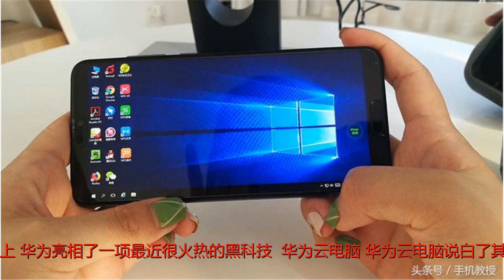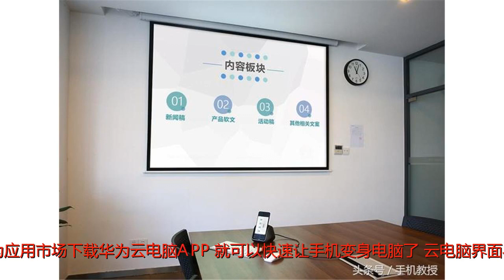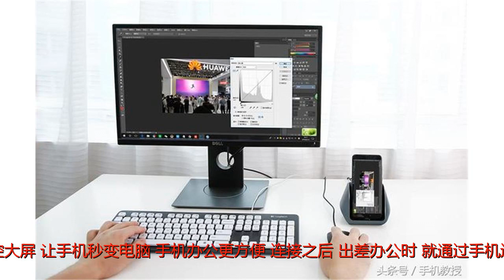华为云电脑亮相CES上海展，让手机秒变电脑，大屏玩游戏更畅快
谢谢！在亚洲消费电子展CESAsia2018展会上，华为亮相了一项最近很火热的黑科技——华为云电脑。华为云电脑说白了其实就是一款集成了云桌面服务的APP应用，里面集成了类似于windows的操作系统，能让手机当成电脑用。而且，因为云电脑是通过网络连接到远端的华为云服务器，不是本地电脑，所以使用时不会占用手机存储空间。在这个人人吐槽手机内存不足的时代，华为云电脑推出的云端移动办公服务确实为用户带来了诸多便利。使用也很简单，直接在华为应用市场下载华为云电脑APP，就可以快速让手机变身电脑了。云电脑界面与windows操作系统一致，使用操作也基本一致，能兼容Windows生态下的所有应用软件。通过绿联Type-c扩展底座连接，就可以把手机画面投射到电视/投影仪等显示设备上，拥有与电脑般无异的娱乐办公体验。借助扩展坞背面的USB3.0接口，还能连接上鼠标键盘，通过鼠标键盘来操控大屏，让手机秒变电脑。手机办公更方便：连接之后，出差办公时，就通过手机连接投影仪轻松大屏分享。或是日常办公如制作PPT、编辑word文档或是处理excel表格，都可以通过手机获得如电脑般的操作，更加方便快捷，大大提高办公效率。手机进行简单图像处理：满足了日常办公，对于一些设计人群，也经常需要做一些基本的图片处理。华为云电脑系统中同样可以下载PS等相关图像处理软件，通过手机连接大屏后，直接在大屏上快速处理图片。手机连接大屏玩游戏更畅快：除了办公、图像处理，在华为云电脑模式下，借助绿联扩展坞背面的USB3.0接口，手机还可以连接游戏手柄大屏玩游戏，吃鸡更畅快。而且，通过绿联扩展坞背面的Type-c充电接口连接充电器后，还可以边玩游戏边给手机充电，大屏玩游戏、看电影、办公过程再也不怕手机没电。随着移动办公需求日益旺盛，越来越多人开始追求更加轻便的移动办公，而华为云电脑结合绿联Type-c扩展底座，让手机当成电脑用，随时随地可更高效、快捷的办公，无疑是最佳解决方案之一。大家觉得呢？